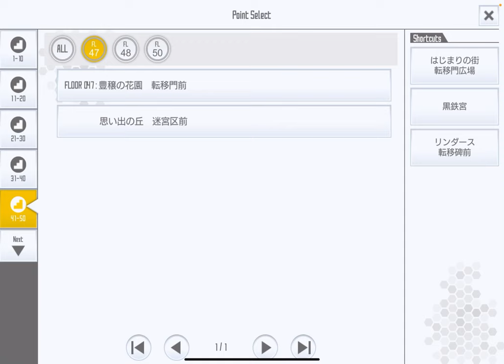【SAOIF】ついに来た！！テイルズコラボ！！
m(_ _)m